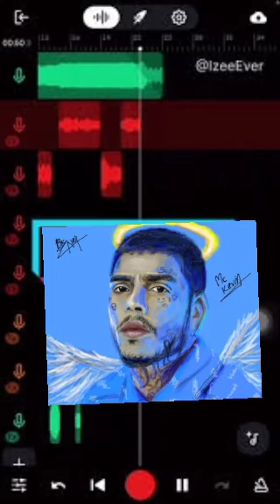Trap estilo MC Kevin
MC Kevin